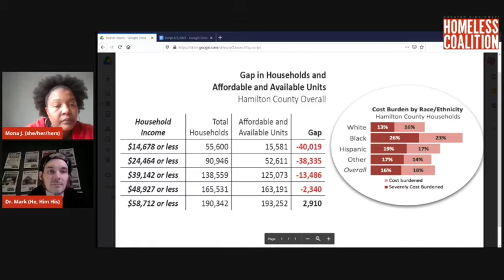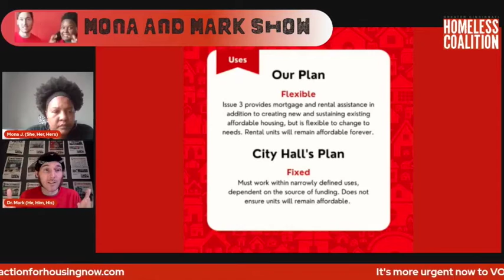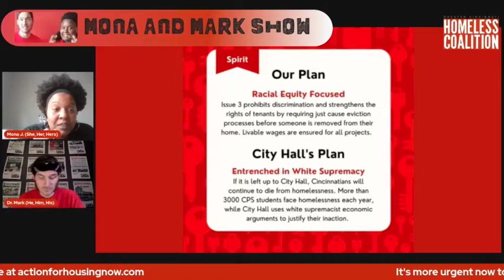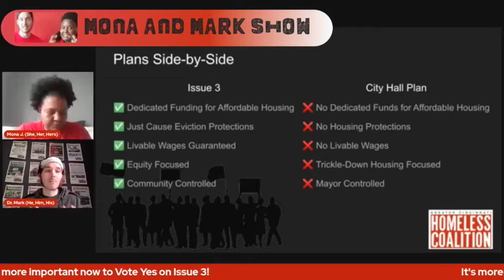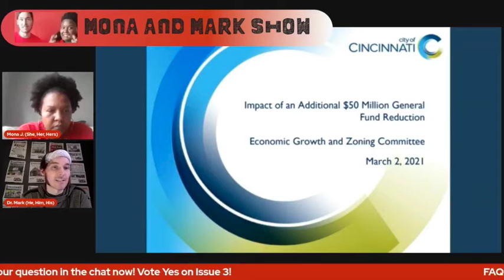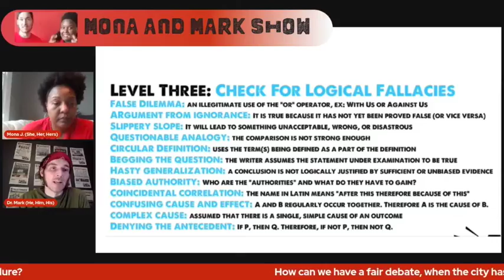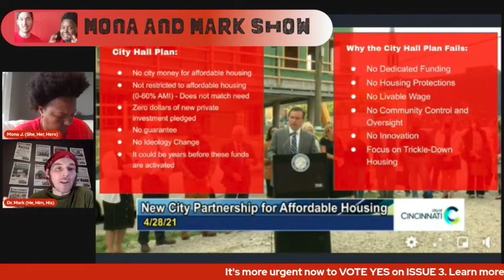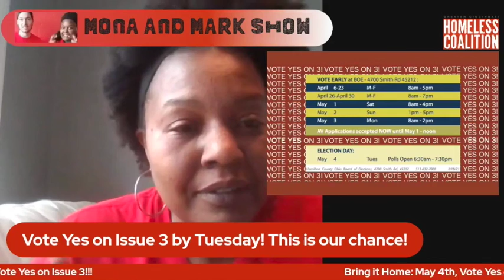Mona And Mark Issue 3 (SuperCut) 2021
Leading up to the May 4th, 2021 Special Election for Issue 3, Mona and Dr. Mark explain the purpose of the charter amendment, what it will do, and why it was an important moment in Cincinnati history.